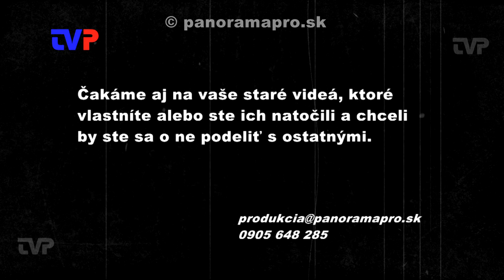Koncert Kimberly Davis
V roku 2010 vystúpila v cukrárni Lucerna v Žarnovici americká speváčka Kimberly Davis.